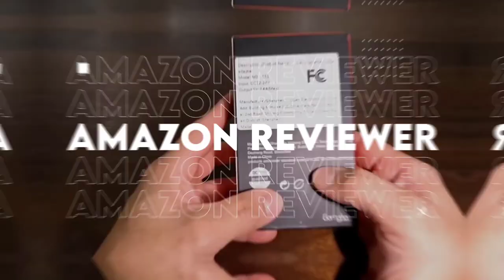Falls Incline Railroad